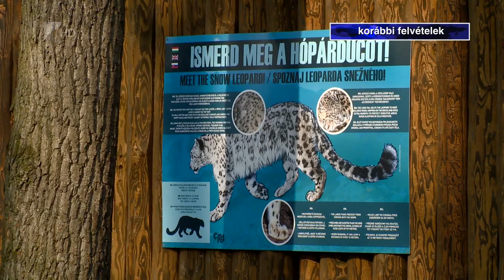Egyedülálló hotel működik Nyíregyházán - Kölcsey Tv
Elkészült és már egy hónapja működik a Pangea Ökocentrum és Szálloda Sóstón. A mindössze egy év alatt felépített hotelt száz százalékos állami támogatással, 1,6 milliárd forintból alakították ki a Nyíregyházi Állatpark mellett. Ez a beruházás is része annak a 6,7 milliárd forintos komplex fejlesztési csomagnak, amelyet a Nyíregyházi Állatpark kapott a Modern Városok Program forrásából.